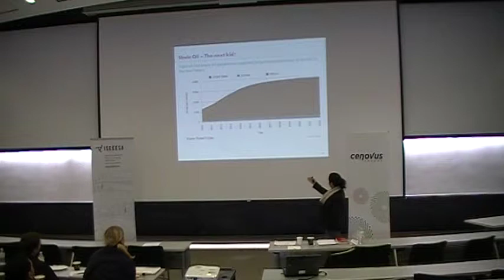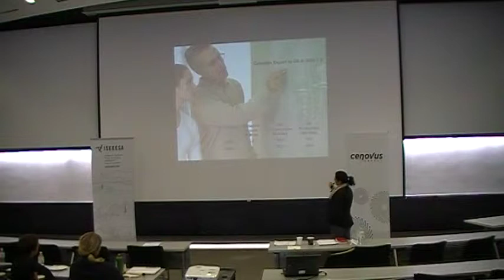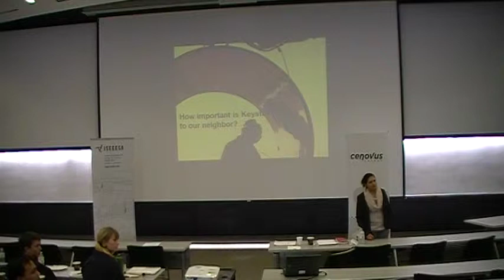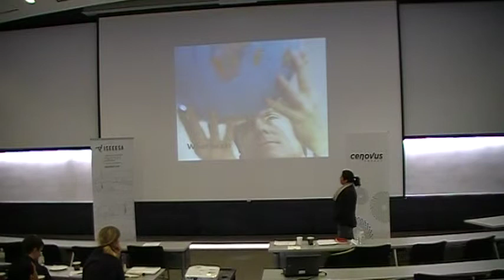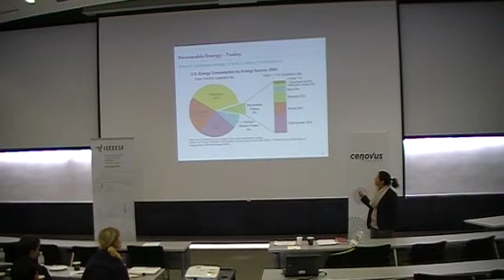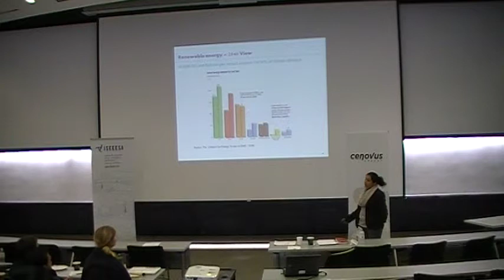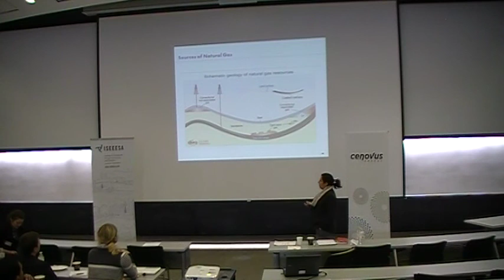ISEEESA E3DP - Energy Session - Reihaneh Irani-Famili - Part 6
Reihaneh is a management consultant with Accenture's energy practice focusing on organizational strategy and operational excellence. In her current role she helps oil and gas companies achieve their full potential by identifying operational and organizational inefficiencies. In the past she has assumed number of engineering positions covering shale-gas production, heavy oil production (Oil Sands), pipeline development and sour gas treatment. A professional engineer, Reihaneh holds a Master of Business Administration (MBA) and a Master of Science in Chemical Engineering (M.Sc.) from the University of Calgary.